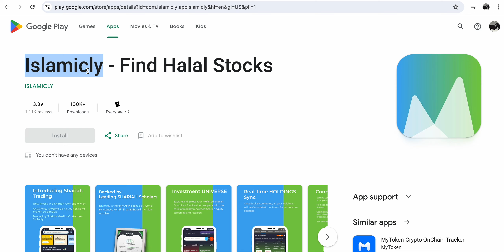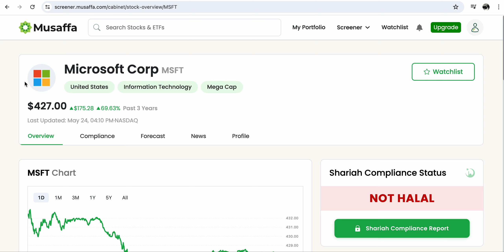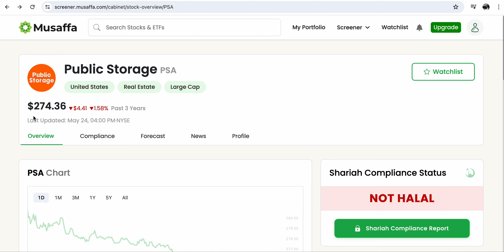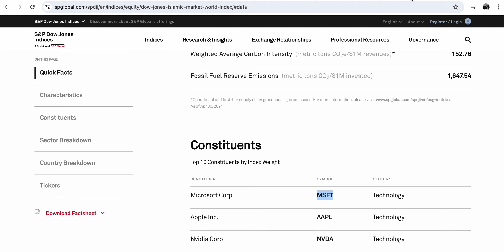Yurt dışı hisse senetlerinin helal olup olmadığını nasıl anlarız?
To join wise with my reference / Wise a benim referansımla kayıt için

Litecoin bağışı yapmak İçin
MDiR7KjapRxcjYidG89KZUiVyFK1t8YzA1